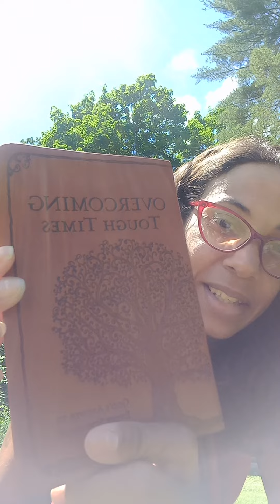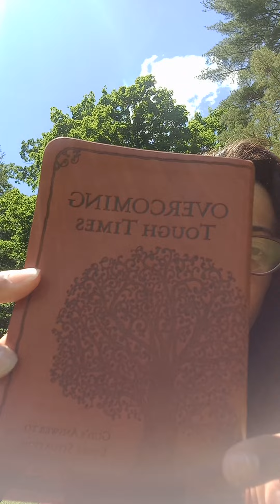Overcoming tough times.🙏❤😌